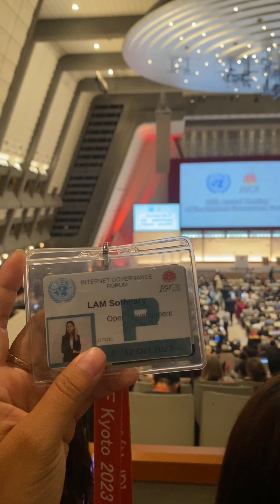វេទិកាអភិបាលកិច្ចអ៊ីនធឺណិត លើកទី១៨ (The 18th IGF) - ឡាំ សុធារី (LAM Sotheary)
[English Below]

កញ្ញា ឡាំ សុធារី ដែលជាយុវជនដ៏ឆ្នើមមួយរូប បានចូលរួមវេទិកាអភិបាលកិច្ចអ៊ីនធឺណិត លើកទី១៨ នៅឯក្យូតុ ប្រទេសជប៉ុន ក្រោមការគាំទ្រពីអង្គការទិន្នន័យអំពីការអភិវឌ្ឍ (អូឌីស៊ី)។

តើការចូលរួមវេទិកានេះ សុធារីបានសិក្សាពីអ្វីខ្លះ និងទទួលបានបទពិសោធអ្វីខ្លះ?

តោះ! យើងទៅមើលវីដេអូ ដែលធ្វើឡើងដោយសុធារីផ្ទាល់ ហើយបានរៀបរាប់ពីពេលវេលារបស់គាត់ដែលបានចូលរួមកម្មវិធីនេះ ទាំងអស់គ្នា!

Ms. LAM Sotheary, an outstanding youth, participated in The 18th Internet Governance Forum (The 18th IGF) in Kyoto, Japan under the support from Open Development Cambodia Organization (ODC).

What has she learned and experienced from the Forum?

Let's watch the video produced by Sotheary that described her moments at the Forum together!